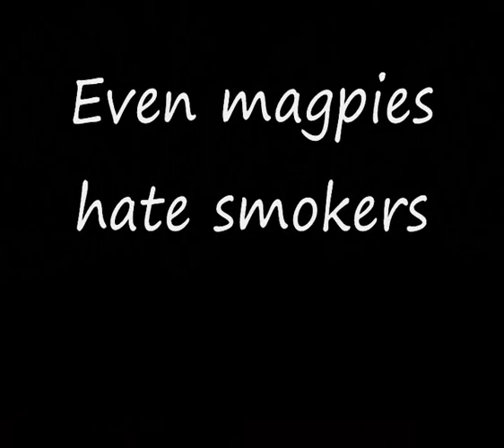Magpie hates smokers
A magpie came flying to our desk, stole the box of cigarettes, came back with one cigarette and like a great non-smokers , destryed it infront of our eyes.